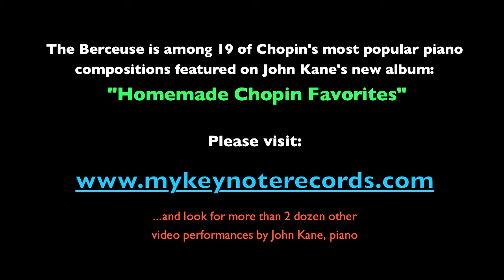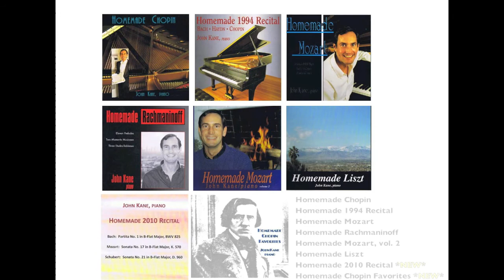Chopin Berceuse, Op. 57 John Kane, piano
Chopin's Berceuse, Op. 57 recorded by pianist John Kane in March, 2010 at home, featured on his new album HOMEMADE CHOPIN FAVORITES.